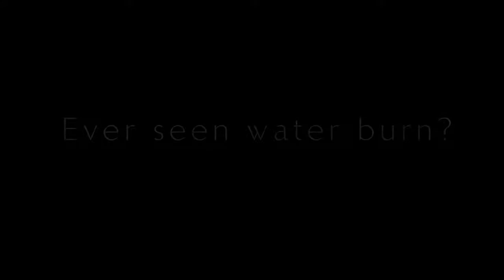Паровой камин Safretti Magic Fire или камин на воде - электрокамин Safretti Magic Fire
Паровые камины Safretti Magic Fire  функционируют на воде. Все модели каминов содержат встроенные резервуары для воды.
При помощи парогенераторов вода преобразуется в туман. А специальная система подсветки создает невероятно реалистичный эффект пламени.
Правила  противопожарной безопасности постоянно ужесточаются — и это правильно — безопасность превыше всего.